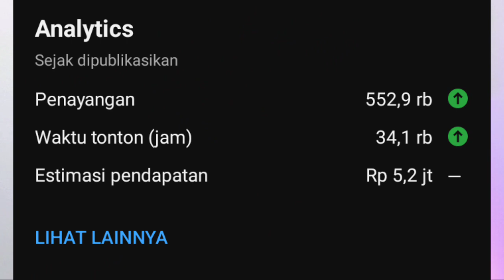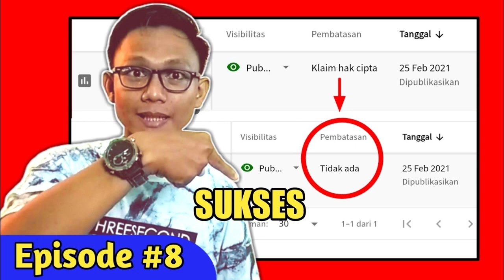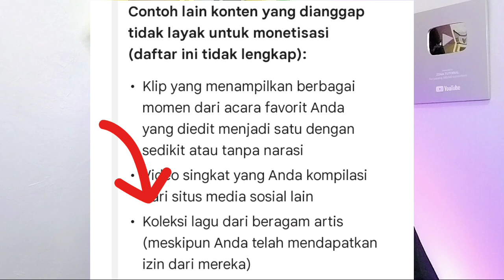Cara Terhindar Dari Klaim Hak Cipta Di Youtube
Hak cipta di YouTube adalah semua deteksi sistem otomatis yang akan mengeluarkan notifikasi klaim hak cipta di YouTube studio jika anda menggunakan karya orang yang berhakcipta. Klaim hak cipta di YouTube ini  dapat dihilangkan seperti memotong video yang terkena klaim hak cipta atau anda bisa membisukan audio video anda. Sebelumnya kami sudah membahas cara menghilangkan hak cipta di YouTube. kali ini kami fokus memberikan tips agar tidak kena klaim hak cipta.

Anda ingin gabung di kelas YouTube zonatutorial ? Silahkan hubungi saya di Instagram. Terima kasih !